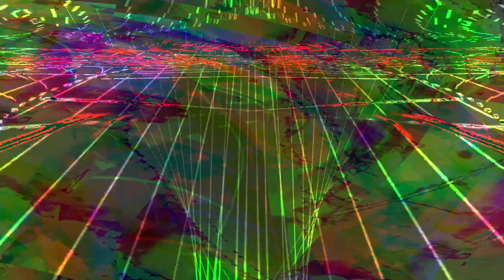[EPILEPSY WARNING] Movie 24 02 01 14h53m25s